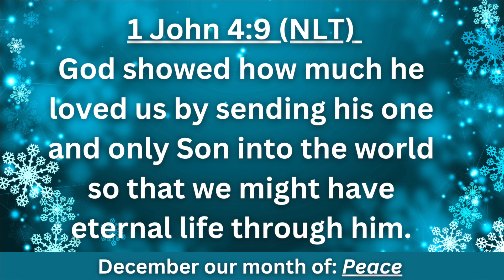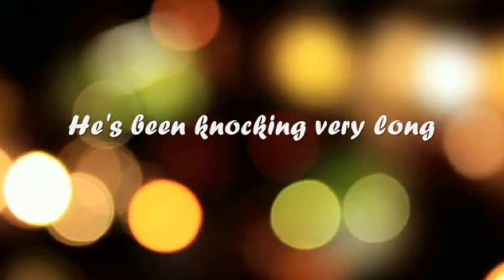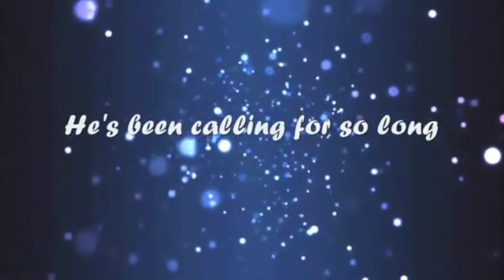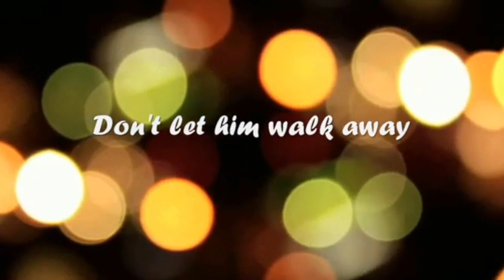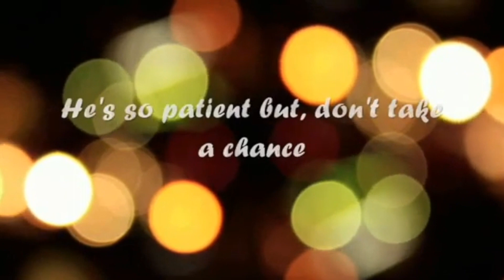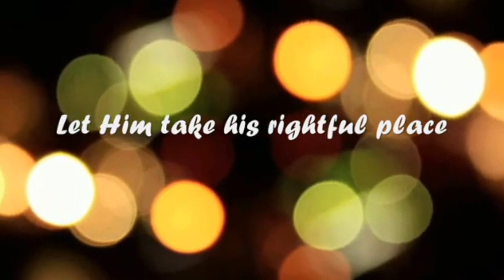Daily Encouragement with Pastor & Pastor Mrs Okunnu | December 23, 2023